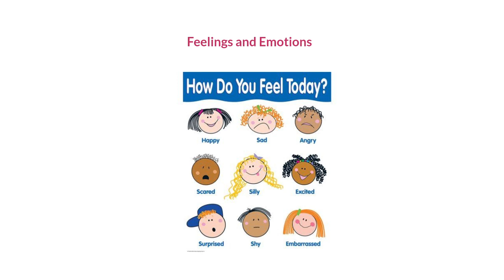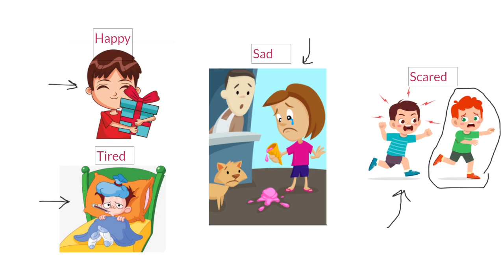UOI - Causes of feelings and emotions - Week 14 - KG1 - By Ms. Tala Awamleh